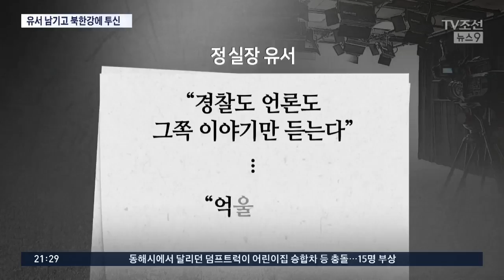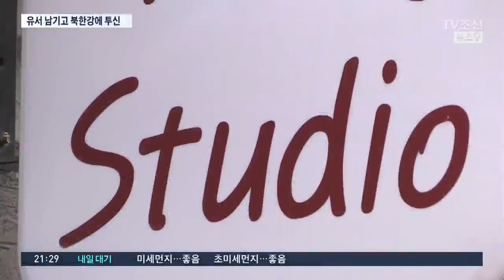'양예원 사건' 조사받던 스튜디오 실장 투신…유서엔 "억울"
유투버 양예원씨의 사진 유출 사건과 관련해, 경찰 조사를 받던 스튜디오 실장이 한강에 투신한 것으로 추정되고 있습니다. 주변에 있던 차량에서, "억울하다"는 내용의 유서가 발견됐는데 비가 내려 경찰은 수색에 어려움을 겪고 있습니다.